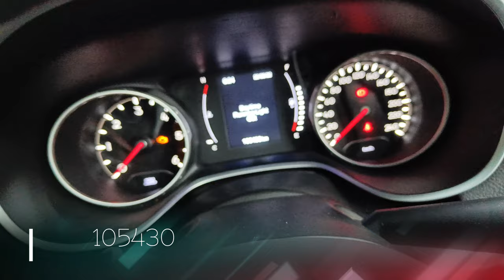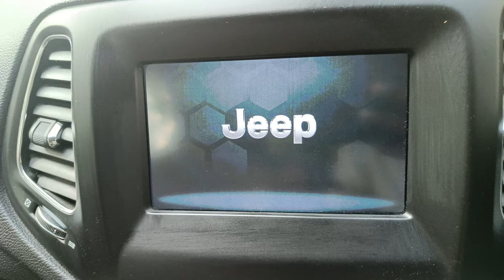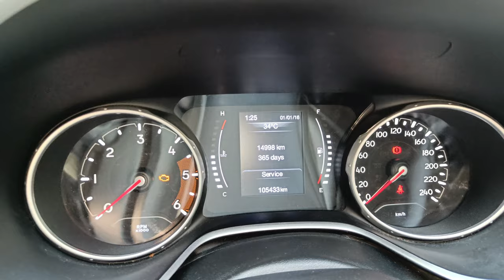JEEP COMPASS CLUTCH PEDAL HARD & PICKUP ISSUE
Hey guys! Today I’m going to show you how JEEP COMPASS CLUTCH PEDAL HARD & PICKUP ISSUE.

we are located in delhi pachim vihar. if you would
 like us to work on your vehicle, Fill the form & our team will get in touch with you